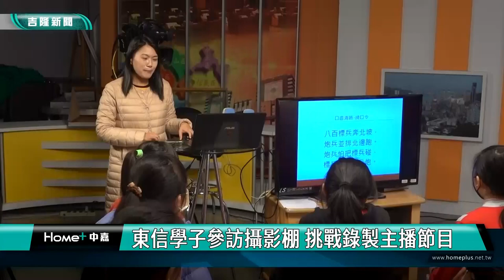小小主播|東信學子參訪攝影棚 挑戰錄製主播節目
（中嘉新聞記者 蔡曉君/基隆採訪報導）東信國小師生參訪中嘉寬頻|吉隆，並錄製主播與節目，介紹基隆特色景點美食及學校。

挑戰繞口令，檢視自己的唇齒位置，讓發音更準確。東信國小學生參訪中嘉寬頻|吉隆，了節目製作的流程，並坐上主播檯，介紹基隆美食。

東信小主播們輪番上陣，說得一口好菜，還有學生組隊挑戰錄製座談節目，從基隆好玩的景點到最後介紹學校。

從認識攝影棚到自信表達，學生在鏡頭前克服緊張，侃侃而談。

把握錄製節目的機會，孩子們增加媒體素養的能力，對媒體工作有更深入的認識，或許將來成為優秀的媒體工作者。

中嘉寬頻|吉隆